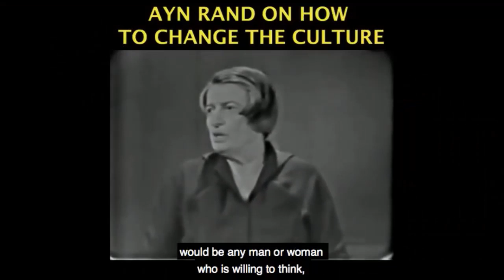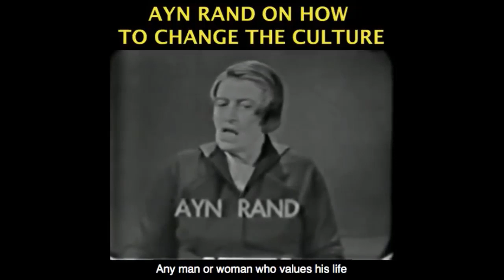The Truth about Capitalism, Socialism and Mixed Economies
This video was created by Christian Jackson.  Taken from Yaron Brook Show: Live from London